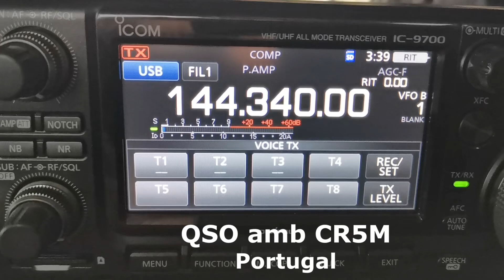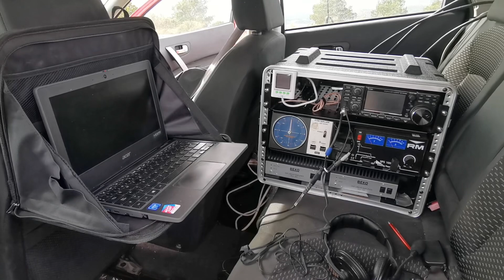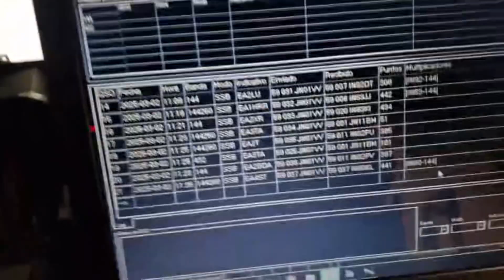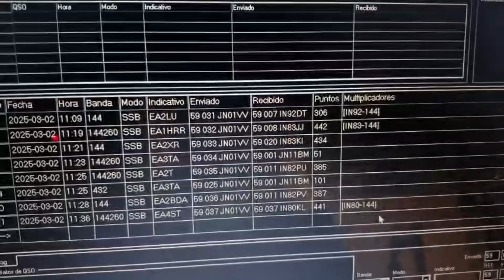VHF UHF URE Contest Combinat Radioaficionats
El Concurs Combinat VHF UHF organitzat per la Unió de Radioaficionats Espanyols (URE) és una competició apassionant que reuneix radioaficionats de tot el món per posar a prova les seves habilitats en comunicacions de banda VHF i UHF. Aquest esdeveniment, que se celebra el primer cap de setmana de març, ofereix una oportunitat única per connectar amb altres entusiastes de la ràdio i explorar les possibilitats de les bandes de freqüència més altes.

El concurs inclou diverses categories, com ara estacions fixes, portables monooperador, multioperador i una categoria especial de 6 hores. Els participants competeixen en bandes de 144 MHz, 432 MHz i 1200 MHz, amb puntuacions ponderades segons la banda utilitzada. Les estacions mòbils són considerades portables monooperador i han d'operar des del mateix locator durant tot el concurs.

A més de ser una competició, el Concurs Combinat VHF UHF és una plataforma per fomentar la camaraderia entre radioaficionats i promoure l'intercanvi de coneixements tècnics. Amb una àmplia varietat de participants i estacions, aquest esdeveniment destaca per la seva diversitat i l'emoció de les connexions a llargues distàncies.

Si ets un apassionat de la ràdio i vols viure una experiència única, no et perdis aquest concurs!
Tres companys Radioaficionats concursant en portable en VHF i UHF
EA3EZG EA3EBN i EA3AYR operant indicatiu del Radioclub del Vallès EA3RCH
🌟 No et perdis aquesta oportunitat per conèixer més sobre el món fascinant dels radioaficionats i l'impacte de les comunicacions VHF i UHF! Subscriu-te al nostre canal per a més contingut apassionant i no oblidis donar-li un like al vídeo si t'ha agradat.

CR5M  IN61CA
CT2ILN  IM59JK
EA1IT  IN72XW
EA1UR  IN53TF
EA2AGZ  IN91DV
EA2EWL  IN91PO EA2TZ  IN83WE
EA3EBN  JN01VV 144, 433 y 1296
EA3EZG  JN01TP .
EA3JI
EA4BM  IN80BN
EA4GOK  IN80CJ
EA4HJO
EA4HXS  IN80AR
EA4ST  IN80KL
EA5LT  IM99TL
EA5QE  IM98PB
EA5RC  JN00AC
EA6FM  JM08PV
EA6SK  JM19NU
EA6URP  JM19IK
EA7AZH  IM86ES  DX radioclub Almuñécar VUHF
EA7RX  IN80IM
EA9ADC  IM85MG
EA9MH  IM85MG
EB1BCG  IN81RS
EB1LA  IN73BI
EB3DYO/P
EC5AGC  IM98TW
TM87C